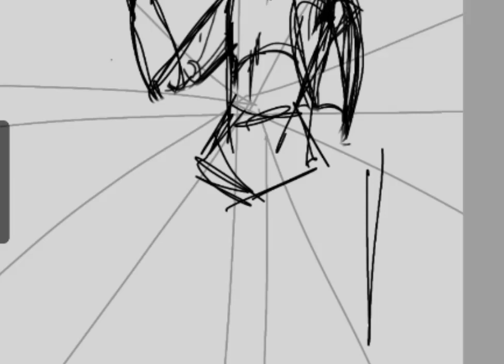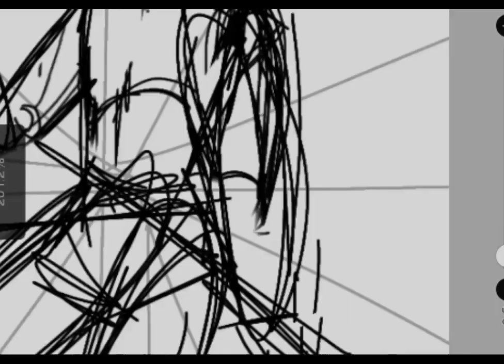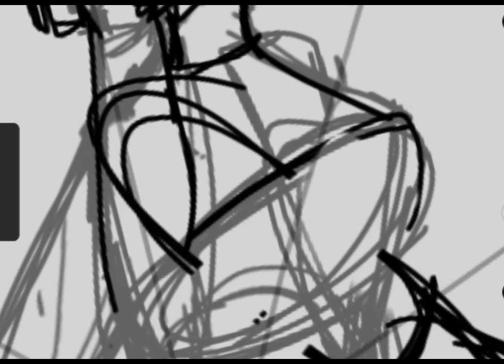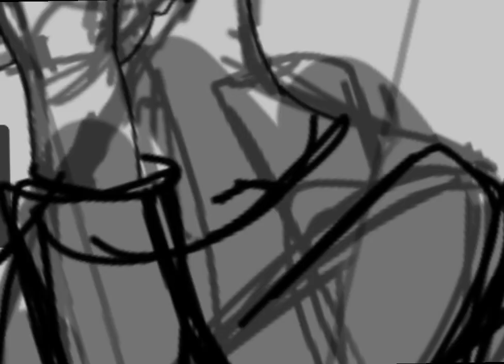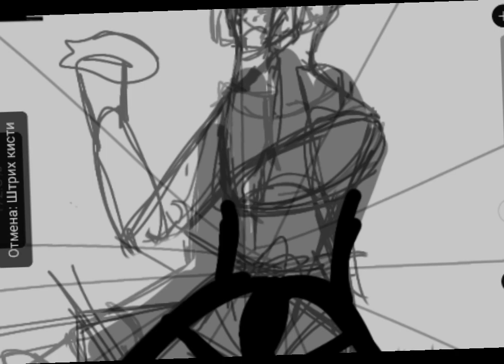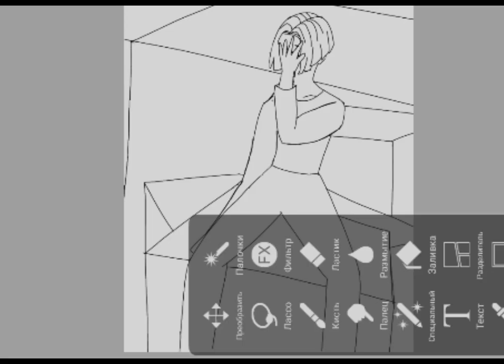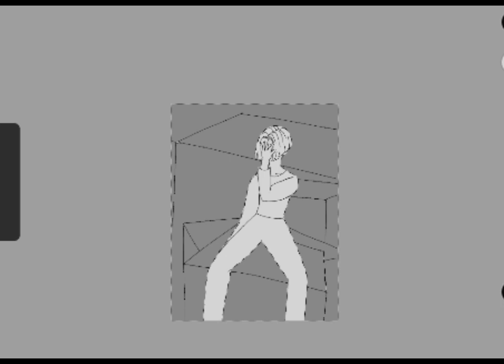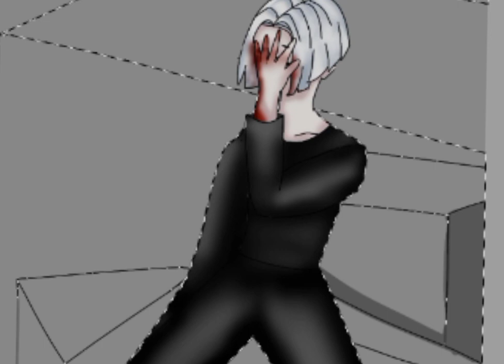Speedpaint by Tokyo Revengers. Majiro Sano